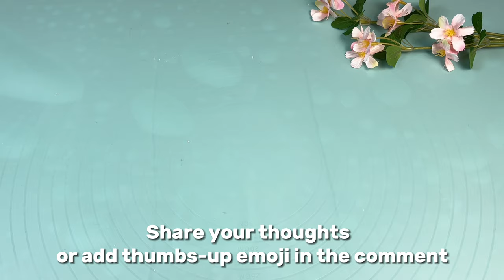Simple and delicious bread recipe you don't want to miss!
Easy and pretty bread.
Kids loved them by its look and the taste!
Surprisingly, easy to make too!

🍞Ingredients:🍞
2 eggs
1/4tsp salt
60g sugar
30g melted butter
30g vegetable oil
250ml warm milk
5g dry yeast
Sift 530g flour
2tbsp corn flour

Preheat the oven at 180ºC and Bake for 15-20 mins

This video is inspired by @miabread
Every video Daddy will pick a new recipe to try out for our children.